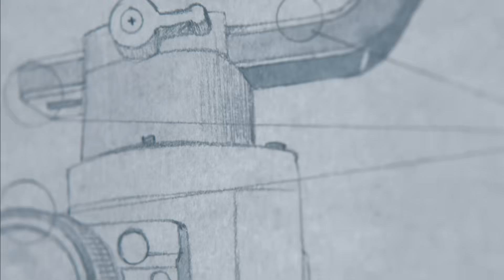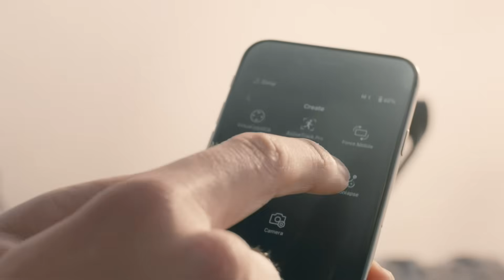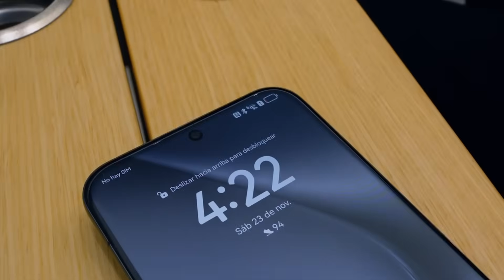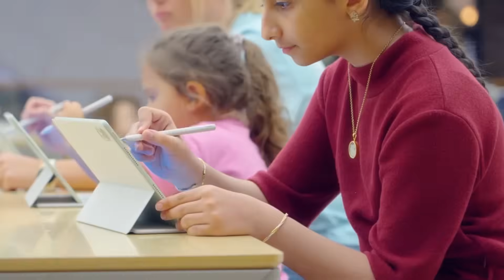DJI 1st Mirrorless Camera - DJI Joins Huawei to Challenge Sony & Canon!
Welcome to VidGuide! In this video, we dive into the exciting rumors about DJI's first-ever mirrorless camera. Known for revolutionizing drones and gimbal technology, DJI is now set to challenge industry giants like Sony, Canon, and Nikon in the mirrorless market. Could this be the ultimate hybrid camera for creators?

We’ll explore the expected sensor size, video capabilities (8K/6K recording), advanced stabilization, autofocus system, and potential price. Will DJI’s expertise in imaging and stabilization make this a must-have camera? Watch now to find out!